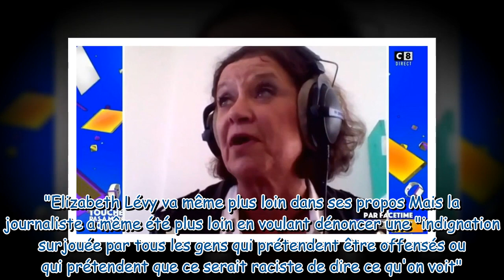“Une tête d'arabe” : Elizabeth Lévy se défend d'avoir dérapé